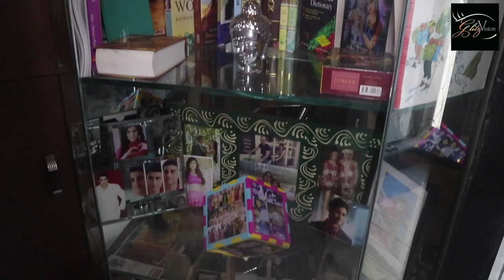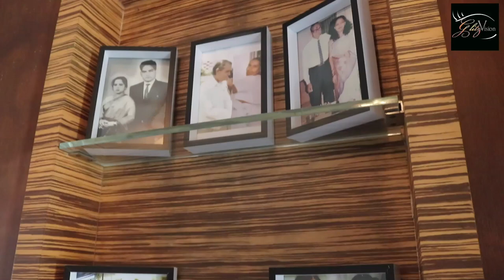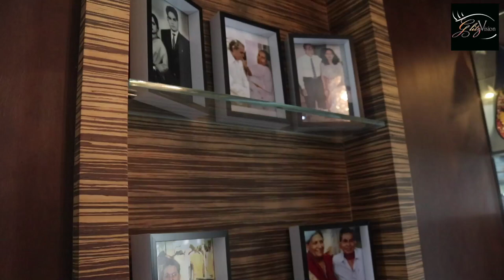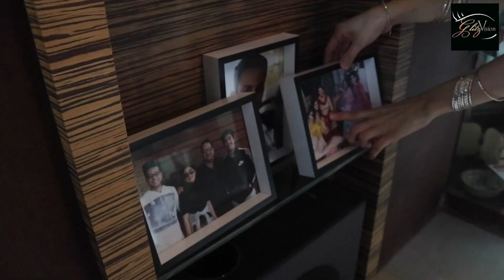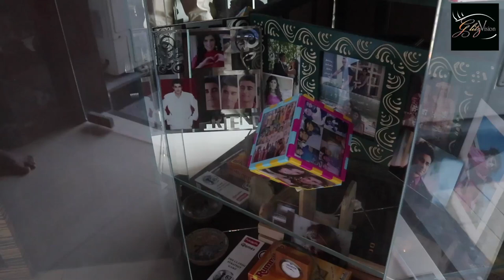EXCLUSIVE! Pankhuri Awasthy & Gautam Rode Gives Us A TOUR Of Their Beautiful Haven | HOUSE TOUR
EXCLUSIVE! Newlyweds Pankhuri Awasthy & Gautam Rode gives their fans & the viewers of GlitVision USA an EXCLUSIVE TOUR of their beautiful abode. Find out more about their safe haven in our latest EXCLUSIVE Segment.

Interviewed By: Kinnari Singh
Cameraman: Tushar Tambe
Edited By: Maria M